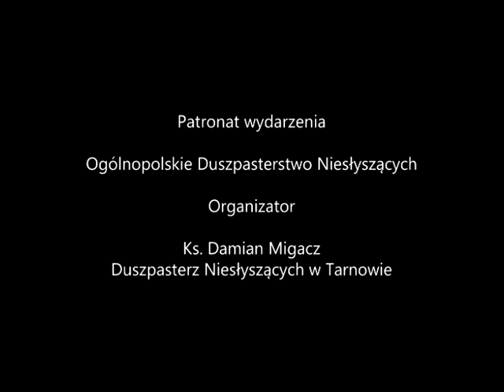Promocja ŚDM 2016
ks. Damian Migacz, duszpasterz niesłyszących w Tarnowie zaprasza na wspólne przeżywanie Światowych Dni Młodzieży 2016